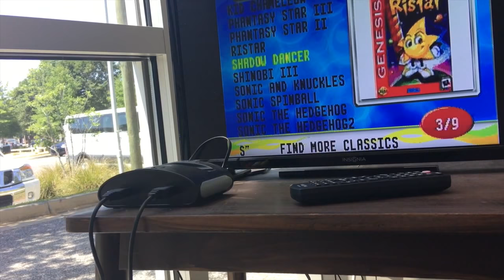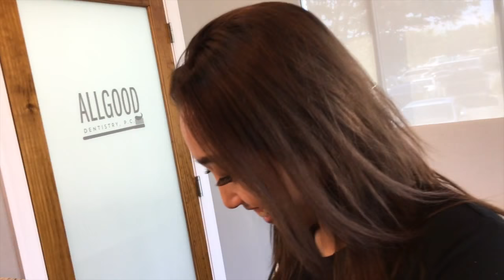Dentist Appointment : Got 4 Tooth Colored Fillings.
- I got 3 fillings on the top and 1 on the bottom.
- The bottom one was just to remove my silver filling and replace it with a tooth colored filling.
- Silver fillings contain mercury.
- Jeremy is being a bully.
- Landon doesn’t know what’s wrong with me.
- My upper right cheek to my right chin is all numb.
- Half of my tongue was numb.
- I did not feel the needle when they gave me the shot.
- I got 4 more fillings I got to do next month :(